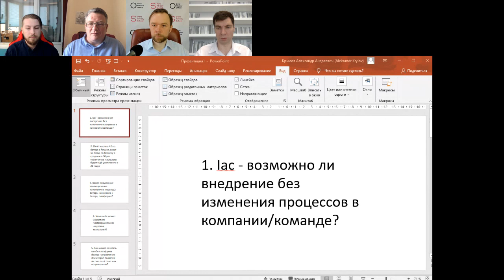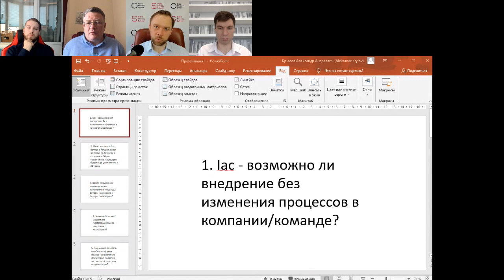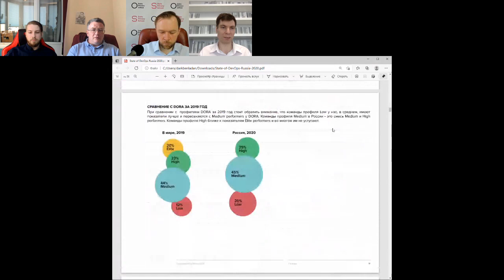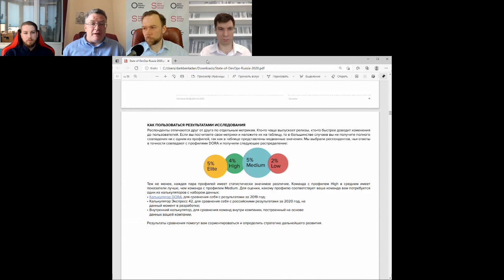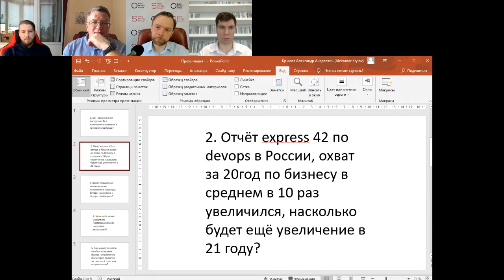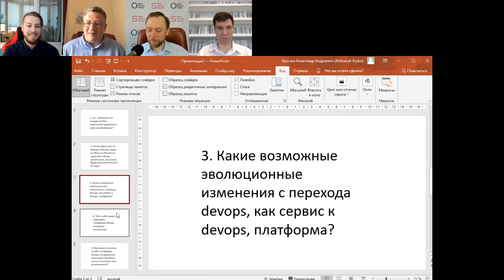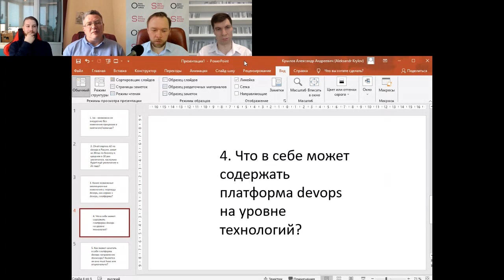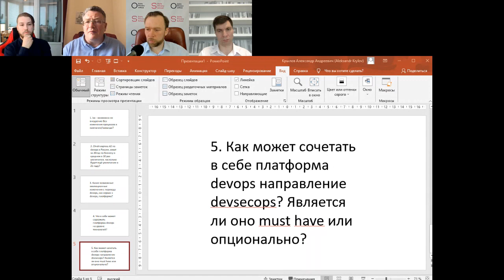Переход от "Devops, как сервис" к "Devops, как платформа" | Панельная дискуссия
Докладчики панельной дискуссии: Александр Крылов, Владимир Гусаров, Виктор Болдурат, Сергей Воронкевич